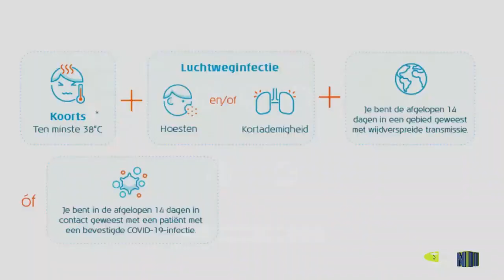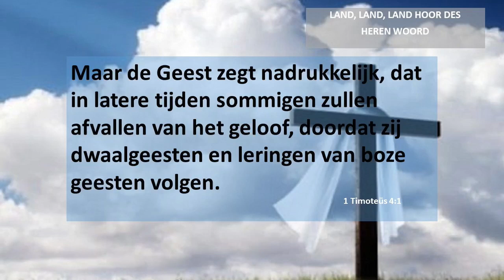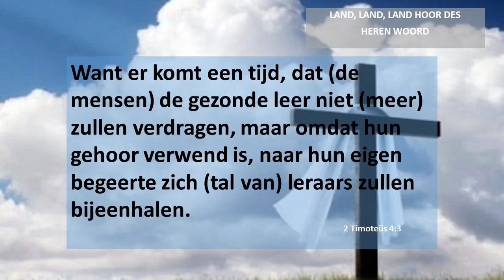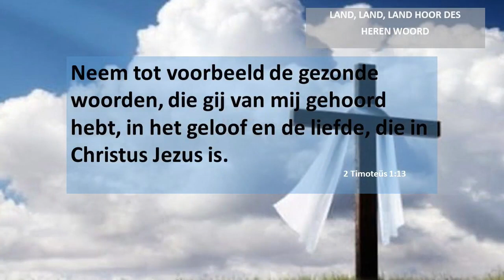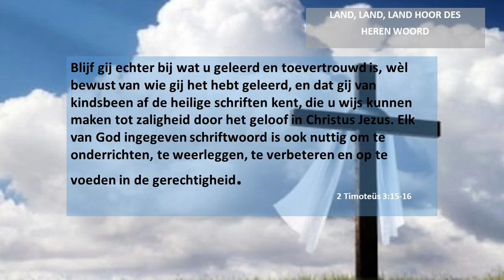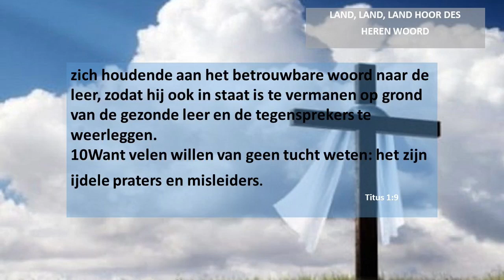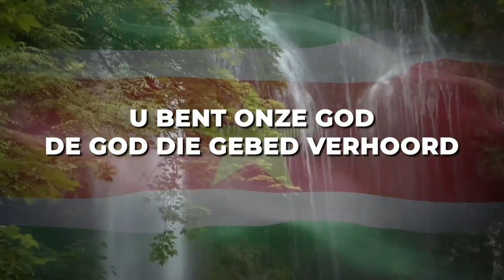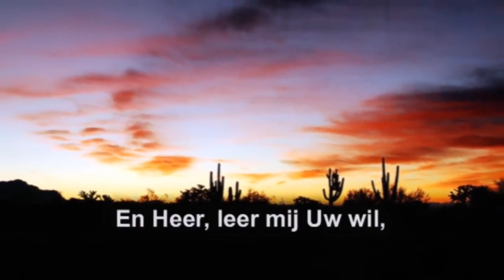Land Land Land Hoor Des Heren Woord Br Schalkwijk Br Maarten